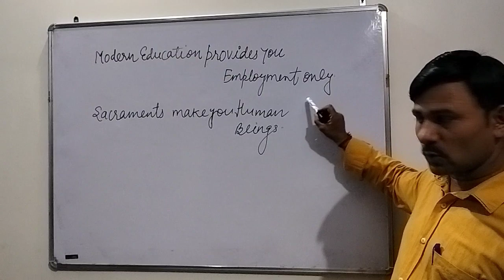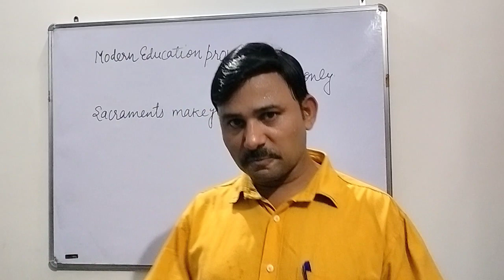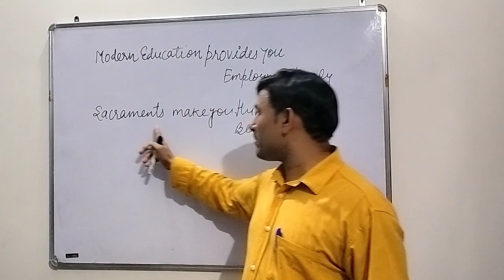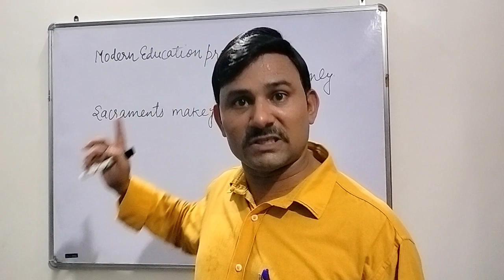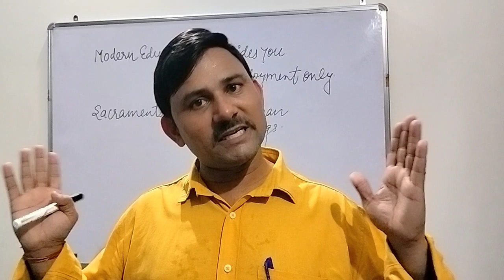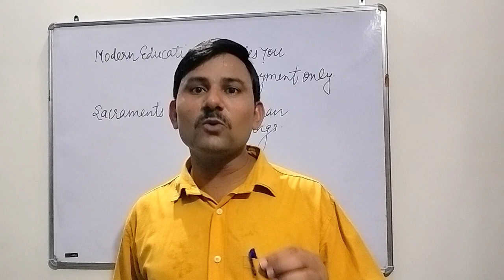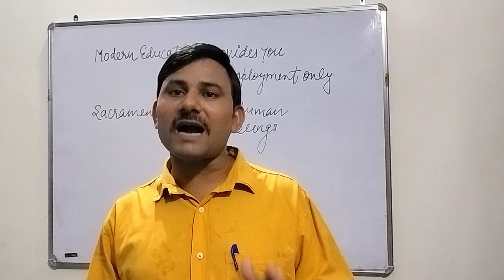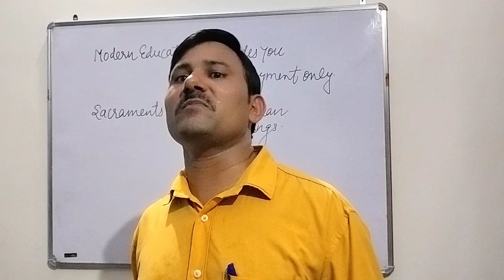Modern Education creates Only jobs not Sacraments ll Importance of Behaviour ll family makes human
Dear friends, modern Education creates Only jobs not Sacraments. Family and society help us to be a good human being. Modern Education does not have any feelings which makes us human but it makes us Machine. Be a human being and earn etiquettes in life.